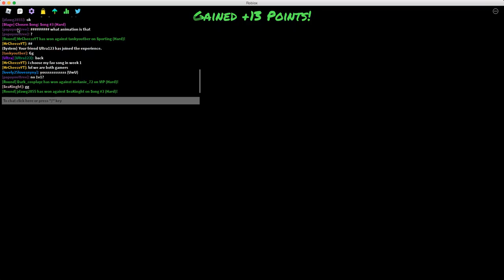Funky friday Bob Takeover